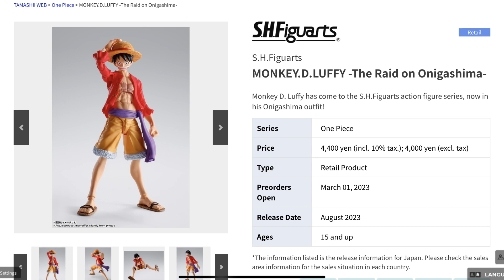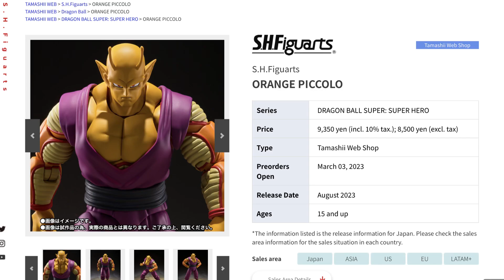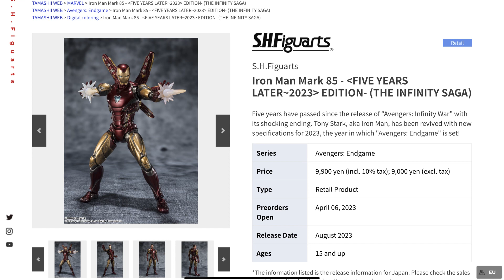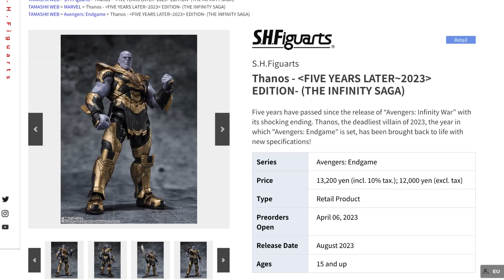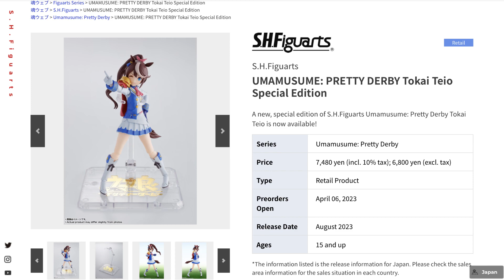EVERY S.H. FIGUARTS August 2023!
Let’s take a look at the list of figures for this August by Bandai.